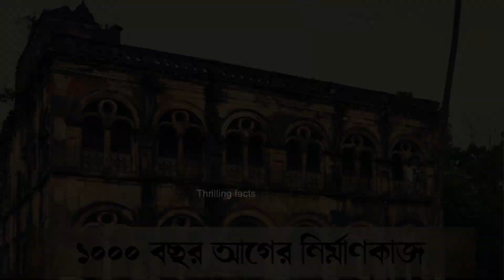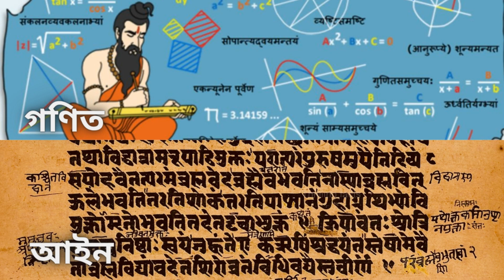১০০০ বছর আগে ভারত কেমন ছিল? | How was India 1000 years ago? | India in the year AD 1000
উন্নয়নের হাওয়া গায়ে মেখে আমাদের ভারতবর্ষও উন্নতির শিখরে পৌঁছেছে। তবে ইতিহাস ঘাঁটলে দেখা যায়, আজ থেকে ১০০০ বছর আগে পৃথিবীর অন্যান্য দেশের থেকে ভারতবর্ষ যতখানি এগিয়ে ছিল, তার তুলনায় আজকের ভারত কিছুই না।
১০০০ বছর আগে ভারতবর্ষ পৃথিবীর যে কোনও দেশে তুলনায় সমস্ত দিক থেকেই এগিয়ে ছিল। তখন শিক্ষাব্যবস্থা থেকে শুরু করে শিল্প, পরিবহন ব্যবস্থা থেকে নির্মাণকাজ সবকিছুতেই ভারত ছিল গোটা পৃথিবীর কাছে রোল মডেল।
আজকের ভিডিও তে আমরা ১০০০ বছর আগের ভারতবর্ষ সম্মন্ধেই জেনে নেব।

১০০০ বছর আগের ভারতবর্ষ,
১০০০ বছর আগে কেমন ছিল ভারত,
পুরনো ভারতবর্ষ,
পুরনো ভারত,
how was india 10000 years ago,
how was india before 1000 years ago,
india before 1000 years,
India in the year of AD 1000,
India in the year of 1000,
Thrilling Facts,
India before 1000 years in Bengali,

All the data, photos and videos have collected from internet.

See more videos of our channel ⏩